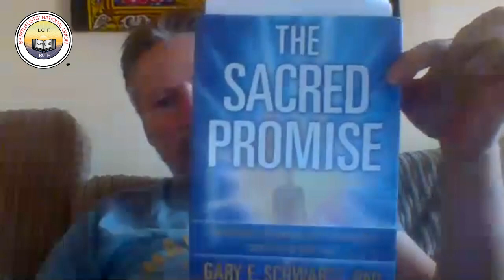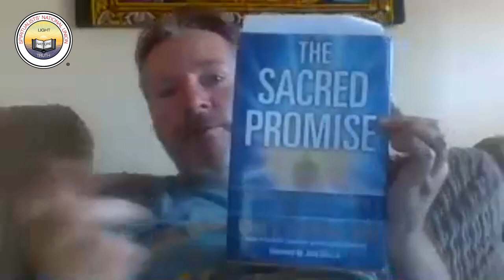An Audience With The President: Science & Spiritualism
Minister David Bruton and panel guests (Chris Connelly MSc DSNU and Tricia Robertson) discuss just a few aspects of the growing field of scientific research activity that continues to take place around Spiritualism and associated phenomena. Both panellists, who have significant experience and qualification in the field answer questions from the audience. Recorded June 2020.